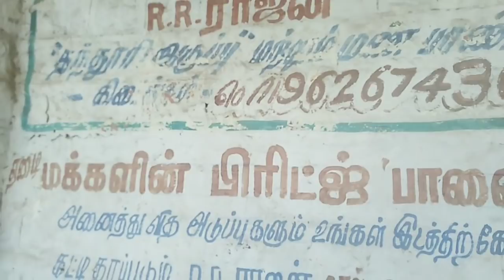மண்பானை வகைகள் பார்க்கலாம் வாங்க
குறைந்த விலையில் மணபானை வாங்கலாம்

vjiay Lakshmi stop
kuniyamuthur
cbe
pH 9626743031